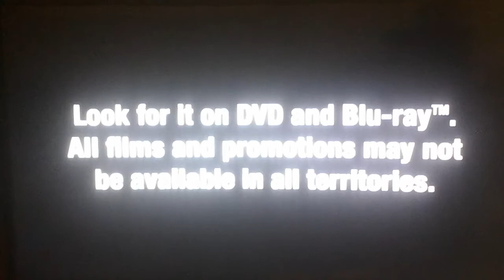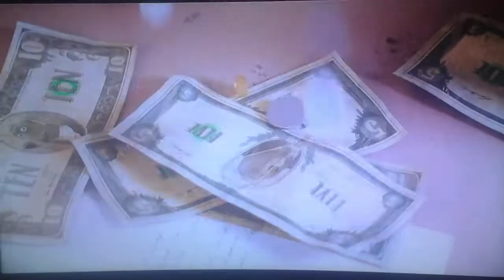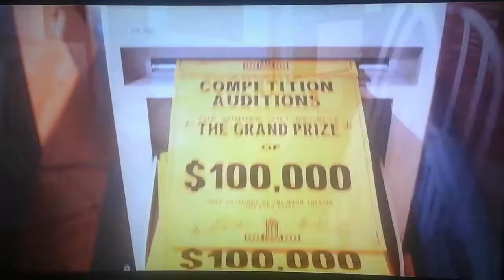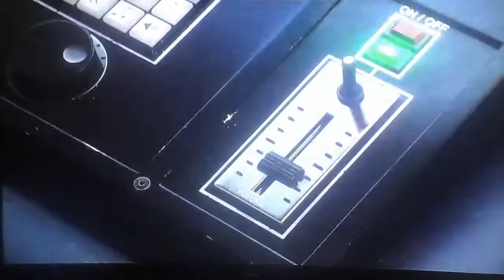Opening To The Secret Life of Pets 2016 UK Blu-Ray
1. Universal Pictures Logo
2. Language Selection
3. Look For It On DVD & Blu-Ray
4. Sing Preview
5. The Land Before Time Journey of The Brave Preview
6. Blu-Ray Menu
7. Universal Pictures Logo
8. Illumination Entertainment Logo